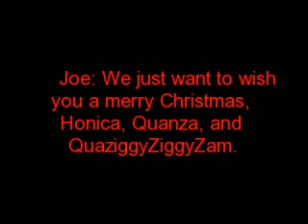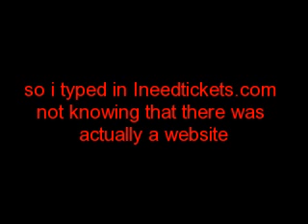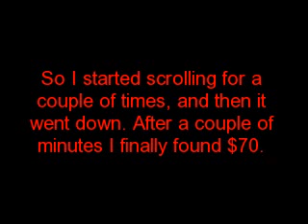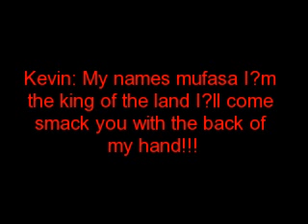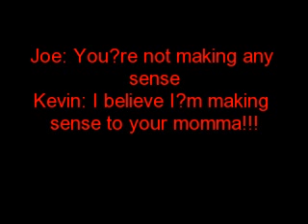Funny Jonas Brothers Quotes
READ FIRST

These are some of my fav. quotes i hope you enjoy. but before that ijust wanted to say that my computer messed up the video putting ? marks and other signs through out the video i apologize if that is a problem.

Thanxxx mucho,
Meghan